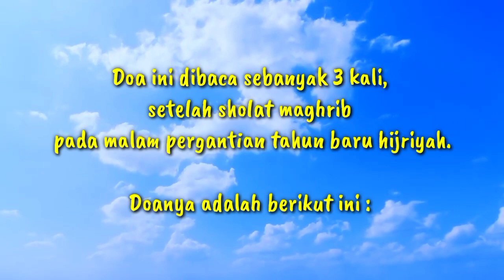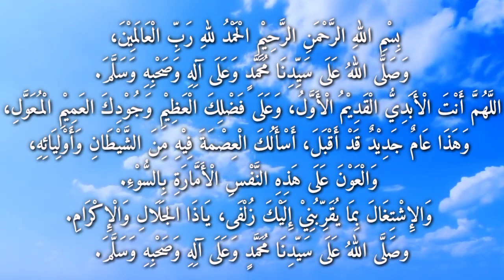Doa Awal Tahun Dan Artinya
Assalamu'alaikum Wr.Wb.
Sahabat Santri Mengaji, berikut ini adalah video mengenai bacaan doa awal tahun. Dalam video ini kami mencoba untuk menjelaskan kepada sahabat semua mengenai bagaimana bacaan doa awal tahun, baik dalam tulisan arab maupun latin.
Apabila sahabat ada pertanyaan atau yang lainnya seputar doa awal tahun, silahkan sahabat tuliskan di kolom komentar..

Wassalamu'alaikum Wr.Wb.